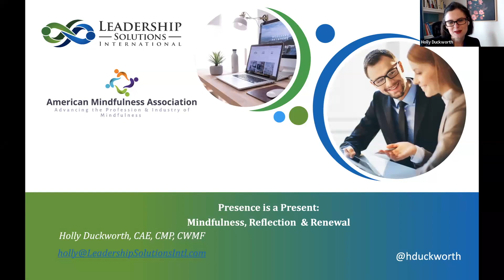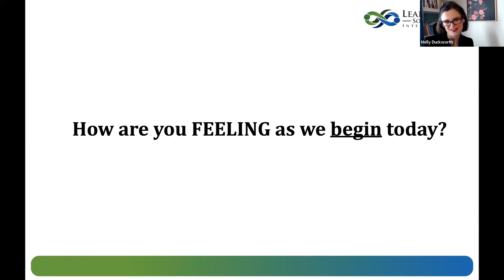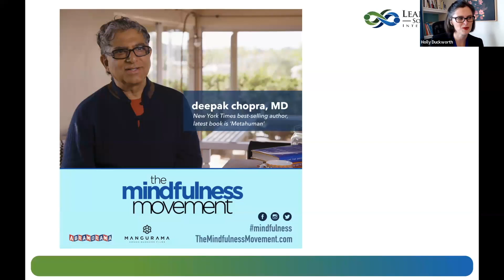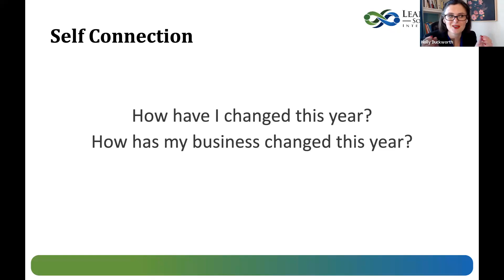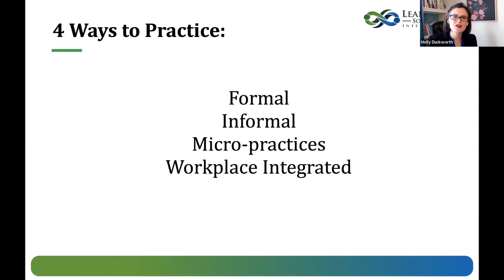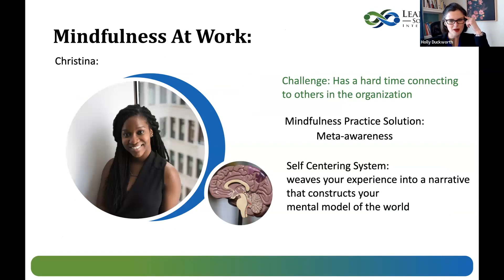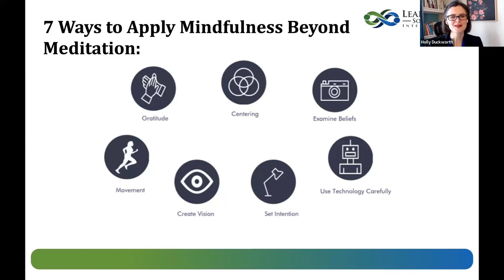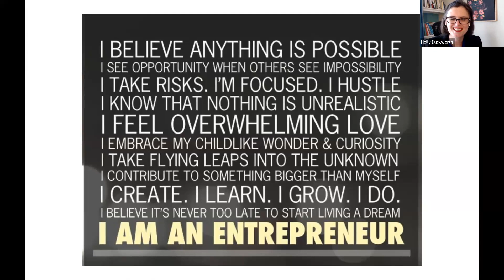Presence is a Present with Holly Duckworth Milestone Circles December 2023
This event was designed to fit perfectly into your busy schedule. Take this one hour to prioritize your well-being and learn valuable techniques for finding peace and focus amidst the entrepreneurial hustle.
During this session, Holly guides through various mindfulness techniques by renowned expert and Circle Sister Alum, Holly Duckworth, enabling you to recharge and gain new perspectives. Explore how being present can enhance productivity, boost creativity, and improve overall well-being.
Your presence is a gift.